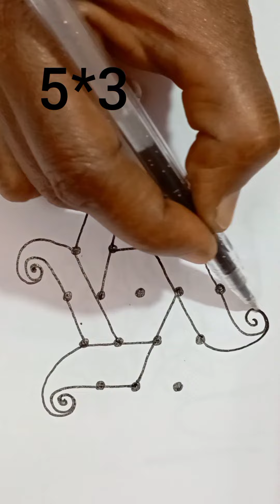24 February 2023